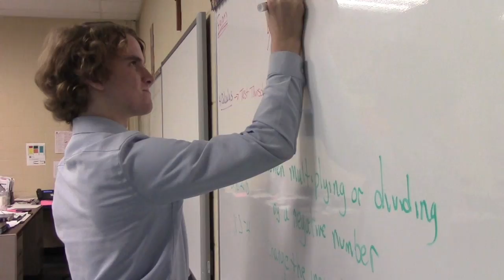Bishop McCort Catholic High School - "Happy Video"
This video was created by BMCHS student Kathleen O'Reilly and highlights what makes the student and staff happy at Bishop McCort Catholic High School.